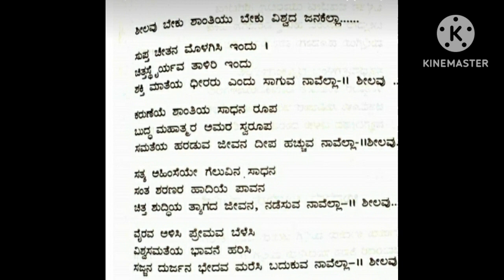ದೇಶ ಭಕ್ತಿಗೀತೆ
ಸಂಗ್ರಹ